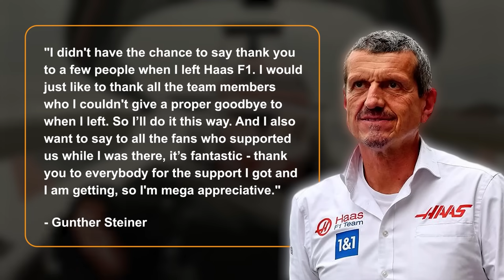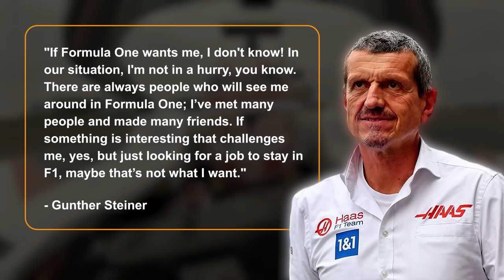UNTOLD Reason Why Steiner Got Sacked & His Revenge Masterplan REVEALED!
Are you ready for the untold reason behind Gunther Steiner's shocking sacking from the Haas team and his revenge master plan, which is about to shake the F1 world?

Imagine getting dumped over the phone, a fate nobody deserves, especially someone as beloved in the paddock as Steiner. In a candid interview at the Autosport International show, Steiner spilled the beans on his abrupt exit and didn't hold back on how brutal it was. But what's next for him? Fans are itching to know his future plans and whether he'll still have a place in the paddock.

 So, let's dive into this video today to know and stick around because
Steiner's revelations about his exit will tug at your heartstrings, and he might just have a surprise move up his sleeve that's rock the F1 world.
The Autosport International event just happened. It got a boost of excitement just a few days before because people found out that Gunther Steiner would still be there, even though he left Haas. Gunther Steiner, who is Italian, is known for being very open and not holding back.

But he started by sharing something sad. He said he was dumped over the phone during Christmas. This means he didn’t even get to say goodbye to the team he cared a lot about. He said I didn't have the chance to say thank you to a few people when I left Haas F1. I would just like to thank all the team members whom I couldn't give a proper goodbye to when I left. So I’ll do it this way. And I also want to say to all the fans who supported us while I was there, it’s fantastic - thank you to everybody for the support I got and am getting, so I'm mega appreciative.